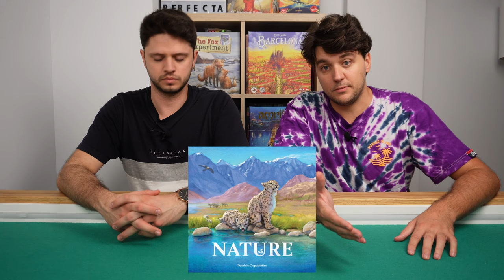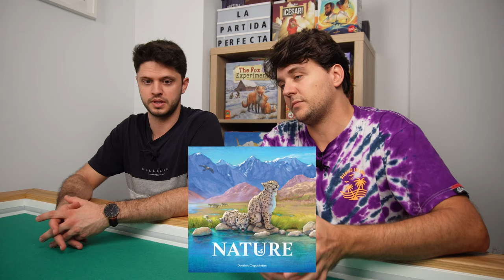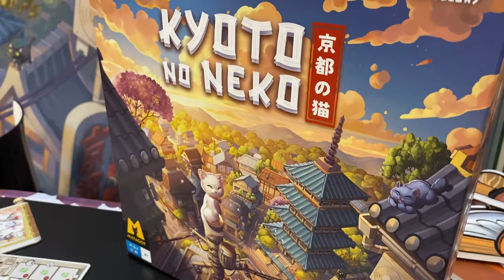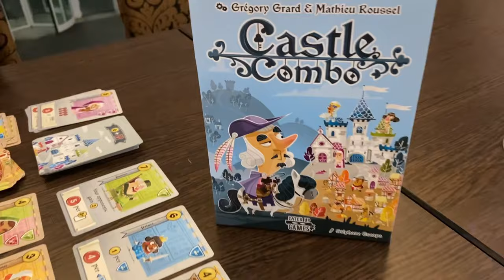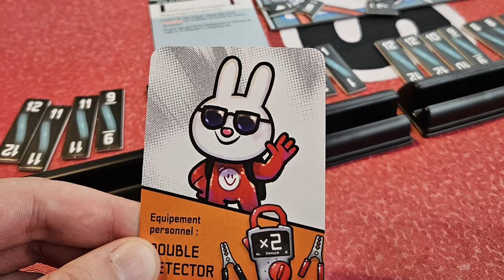¡Grandes Descubrimientos y Alguna Decepción! SPIEL ESSEN 2024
Nuestra experiencia durante este año 2024 en Spiel Essen. Con ​⁠@merobouna

00:00 Intro
00:50 Primera decepción
01:50 Hegemony
02:32 World Order
03:45 Nature
06:45 Records de asistencia
08:49 Spiel de día
11:34 Spiel de noche
15:58 Kyoto No Neko
18:40 Castle Combo
23:38 Bomb Busters
27:42 RatJack
32:45 Mención: Similo Spiel 2024
34:35 Loot: El juego del Spiel
39:30 Despedida